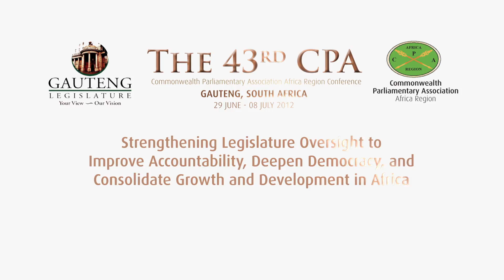DAY 5 INTERVIEW HON. SHAKILA MOHAMMED.mov